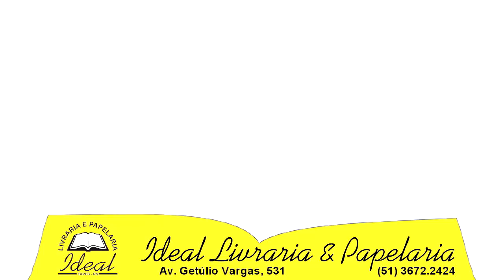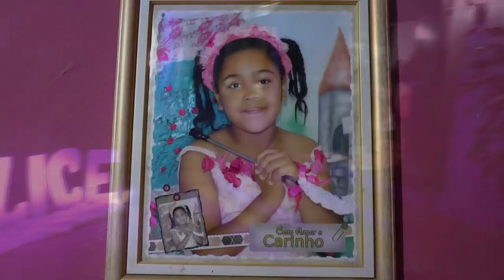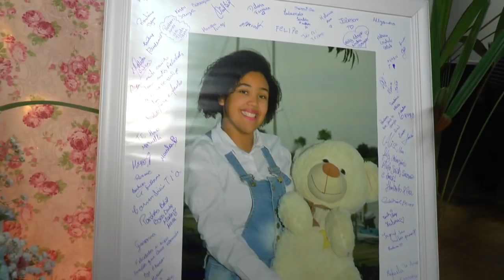JOVEM REALIZA SONHO AO SER LEVADA EM VIATURA POLICIAL PARA FESTA DE 15 ANOS